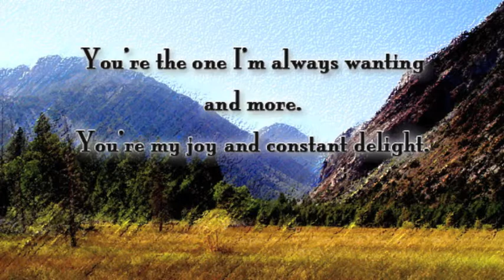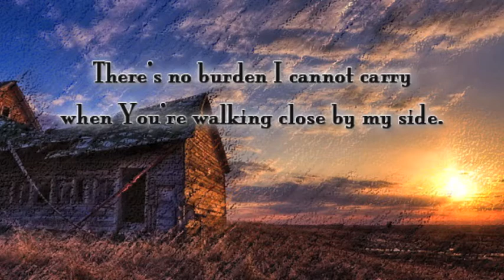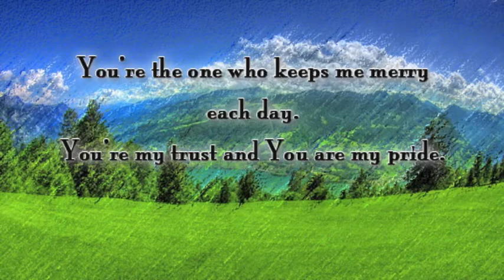Many Times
words & music by Chad Woodburn

Many times I've looked for the meaning of life;
every time I've found it in You.
Many times I've longed for more insight and light;
but each time I've seen it through You.

You're my hope with every new dawning.
You're my peace when comes the twilight.
You're the one I'm always wanting and more.
You're my joy and constant delight.

When my road is long and my strength is all spent,
on Your strength and power I rely.
When a canyon brings my path to an end,
eagle's wings from You make me fly.

There's no burden I cannot carry
when You're walking close by my side.
You're the one who keeps me merry each day.
You're my trust and You are my pride.